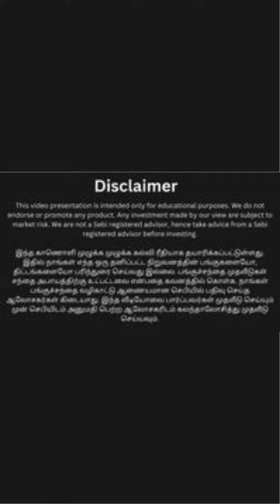IPO பிரியர்களுக்கு லாபத்தை கொடுக்கப்போகும் PROFIT STOCK.